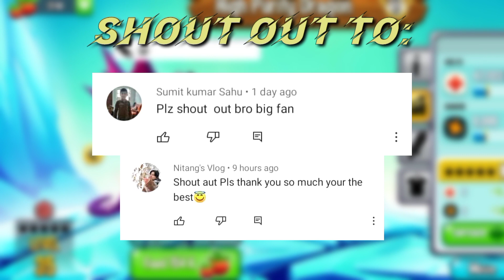Upcoming Event: Clone Chaos Event Information and Rewards | Dragon City 2021